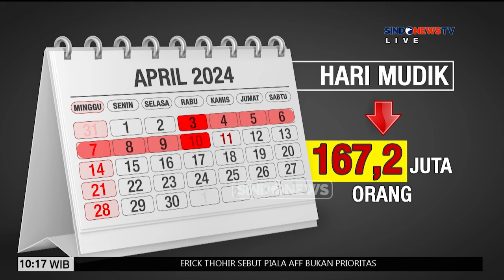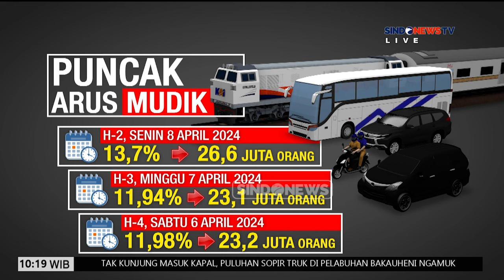Puncak Arus Mudik Tiba, 251 Ribu Tiket Kereta Masih Tersedia - Breaking News 07/04